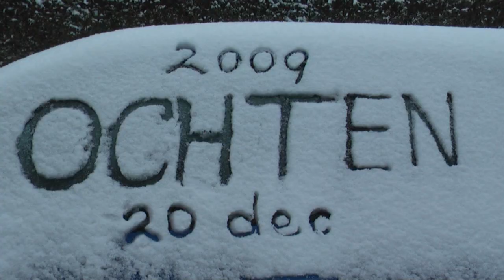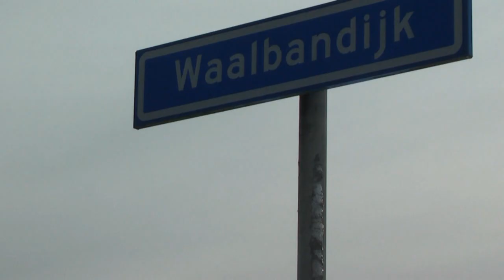Ochten in de winter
Op 20 en 21 dec. 2009 wordt ook Ochten verrast met hevige sneeuwbuien.